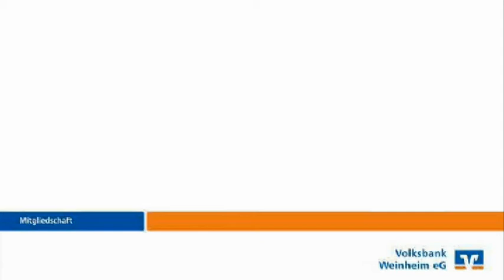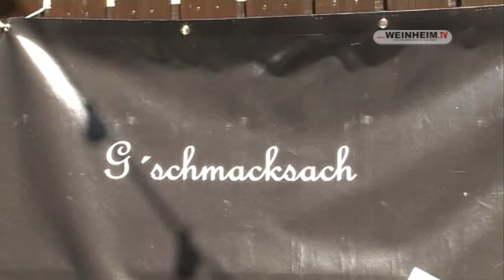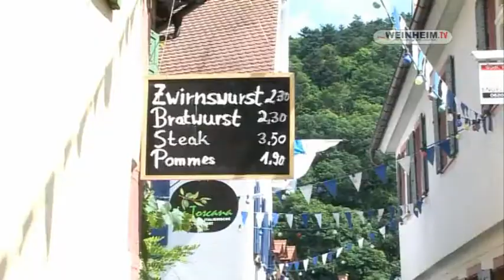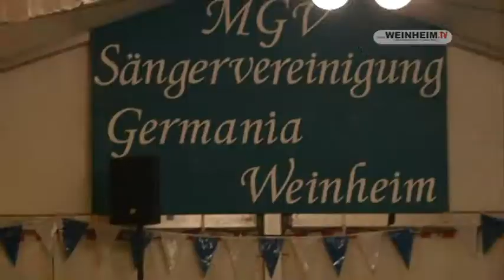Weinheimer Kerwe I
Vom 6. bis 9. August lockte wieder die Weinheimer Kerwe, das größte Sommerfest der Bergstraße. Wir von Weinheim TV schickten unsere Moderatorin Johanna Heinz mit Ihren Freudinnen auf Tour um die Kerwe zu erkunden. Unbegingt anschauen :-)